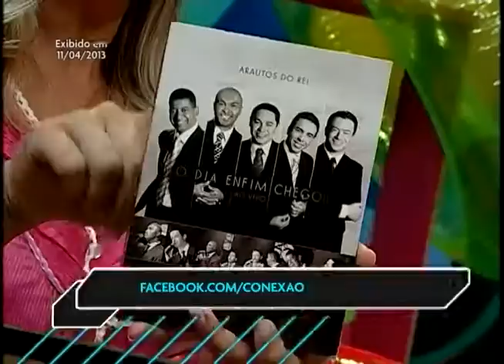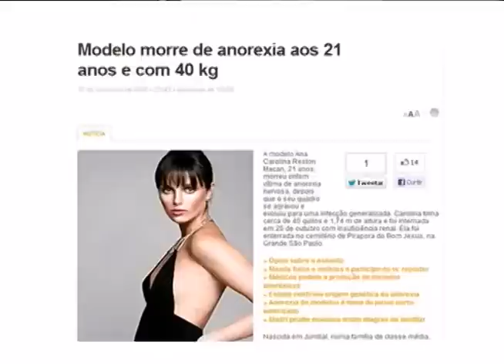Distúrbios Alimentares Parte 1 - 11 04 13